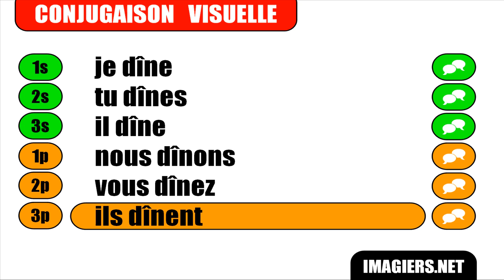FRENCH VERB CONJUGATION = Dîner = Indicatif Présent